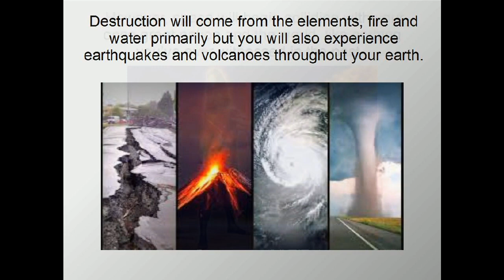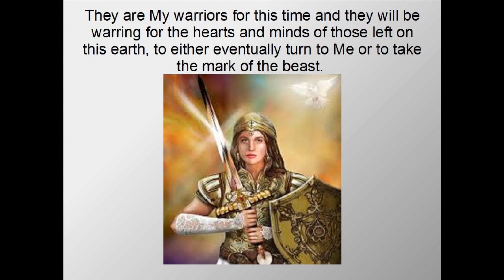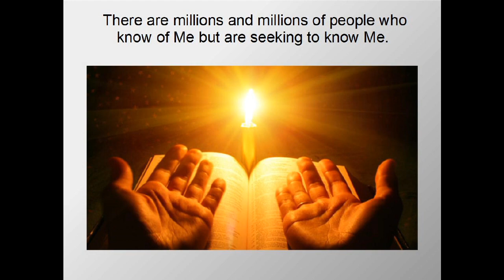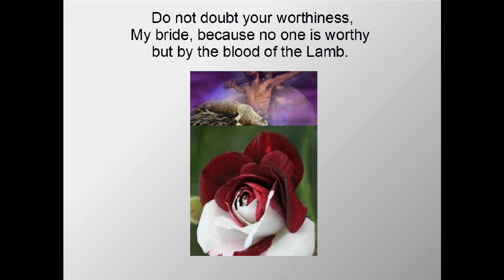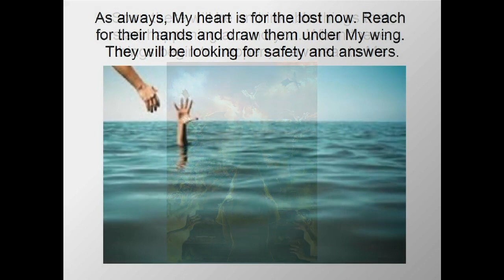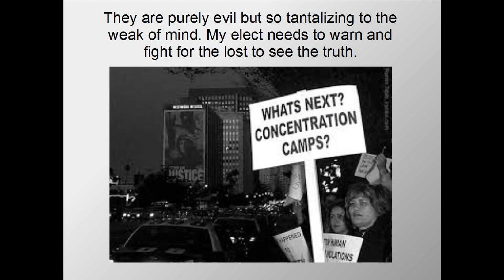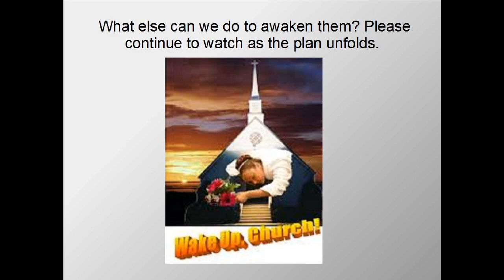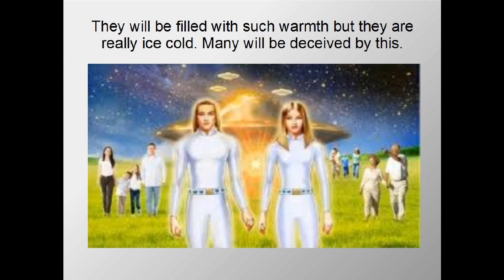Prophetic Message: Warning to the bride of YAHUSHUA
Related topic:
Rejoice, MY BELOVED BRIDE, that you have been chosen for this very moment of time on earth